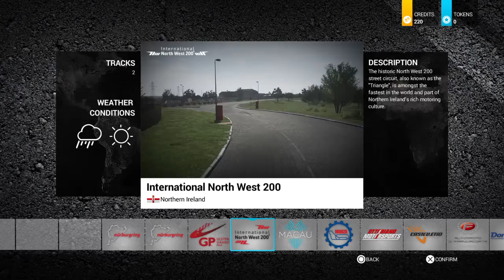RIDE 2 Live broadcast